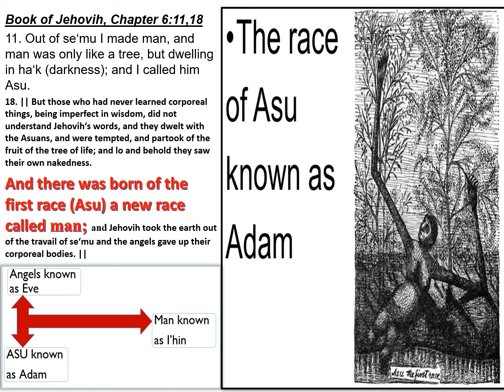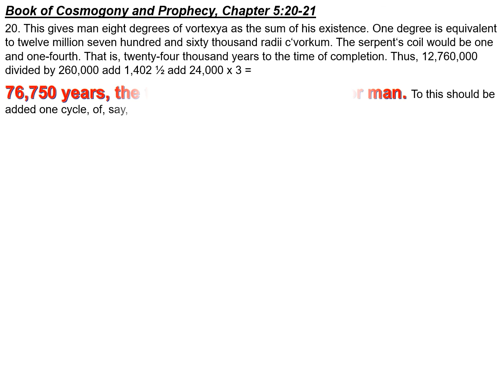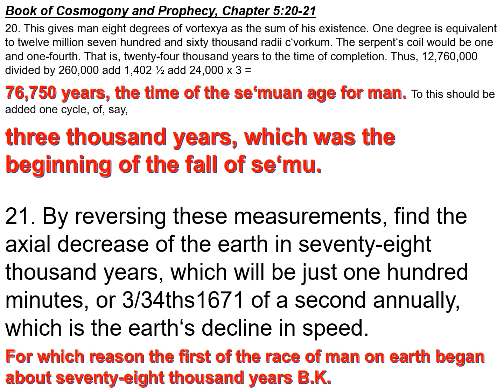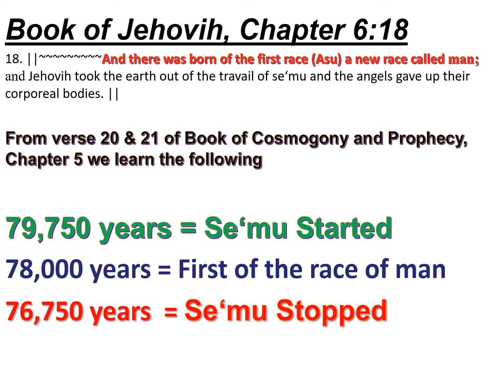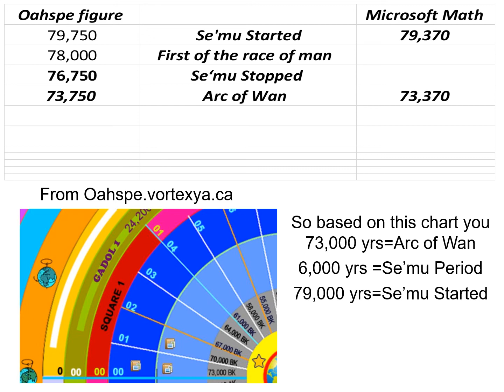Creation & Age of Man